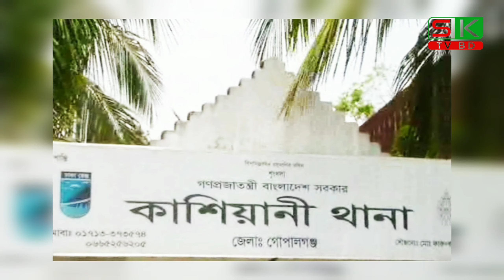১২ বছরেও পাকা হয়নি ইটের রাস্তা, ভোগান্তিতে জনজীবন | Daily News | SK TV BD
'SK TV BD' চ্যানেলটিতে দেশের বিভিন্ন সংবাদ, আন্তর্জাতিক খবর, বিশ্ব সংবাদ ,ও বর্তমান বিষয়ের উপর ভিত্তি করে ভিডিও তৈরি করা হয়। আপলোড করা সমস্ত বিষয়বস্তু আমাদের নিজস্ব দল দ্বারা তৈরি করা হয়।আমাদের "SK TV BD" চ্যানেলটিতে সবসময় সঠিক ও সত্য তথ্য প্রদান করি। দেশের সব দরনের দৈনিক ও বিদেশি খবর, Update পাবেন "SK TV BD" চ্যানেলটিতে।